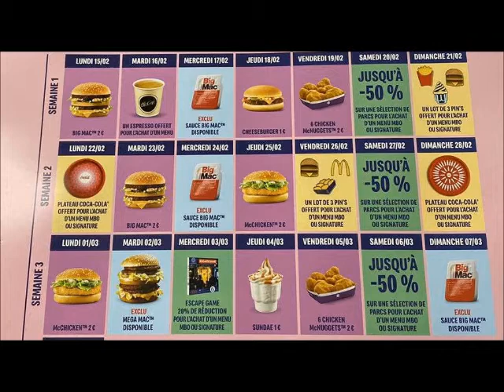TOUR DU MONDE WilliamWeed lafleuraufusil - real TAZ